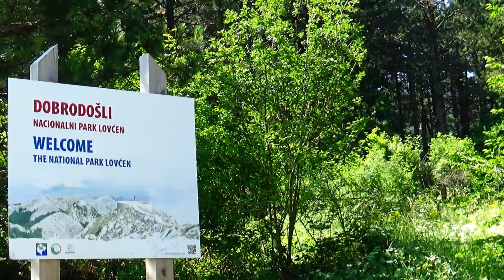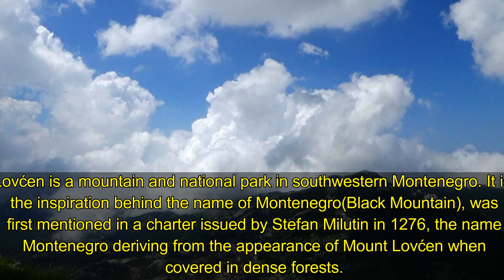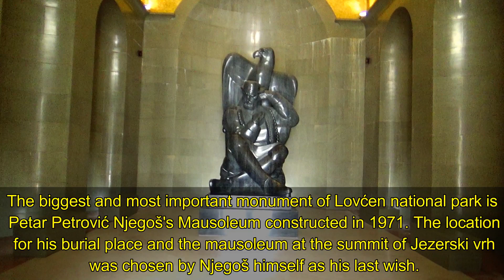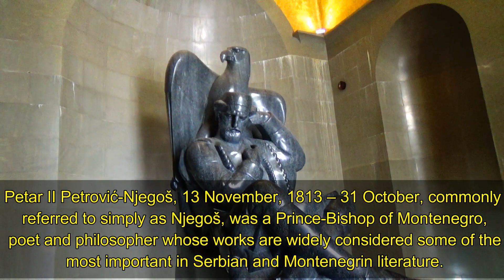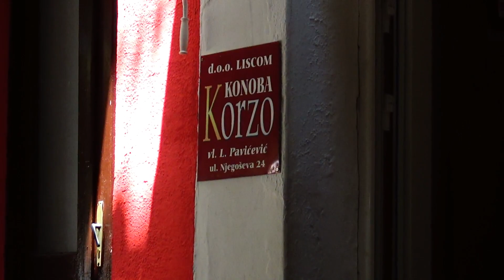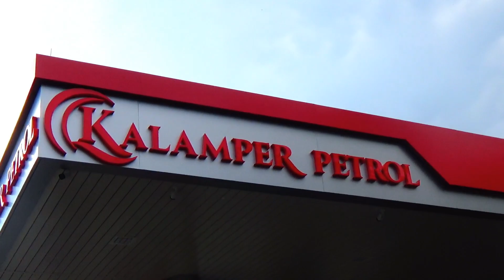Balkans Trip, Montenegro | Episode 14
In today's episode we explore Montenegro and explore their biggest cities and national parks!